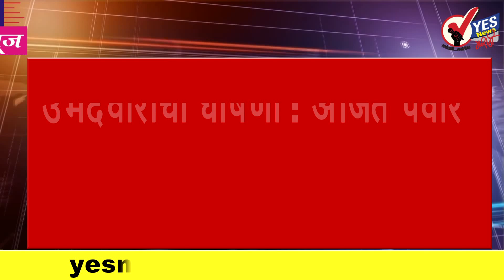सोलापुरात दीड तासात तब्बल ११८ मिमी पाऊस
युतीच्या यादीनंतरच आमच्या उमेदवारांची घोषणा : अजित पवार
सोलापूर : पावसामुळे लष्करमध्ये भिंत कोसळली, अनेक भागात वीज गायब
चिदंबरम यांच्या भेटीसाठी सोनिया गांधी, मनमोहन सिंग तिहार तुरूंगात दाखल
रेल्वे स्टेशनकडे जाणाऱ्या रस्त्यावर ३ फूट पाणी साचल्याने वाहूतक बंद झाली होती
२६ सप्टेंबरपासून सलग पाच दिवस बँका बंद ; साप्ताहिक सुट्ट्यांना जोडून
शेअर बाजारात मोठी उसळी, सेन्सेक्स 1200 अंकांनी वधारला
इस्लामिक दहशतवादाविरुद्ध एकत्र लढणार : डोनाल्ड ट्रम्प
राष्ट्रवादीला तरुणाईचा मोठा प्रतिसाद : शरद पवार
भारताचं मालिका विजयाचं स्वप्न भंगलं, ९ गडी राखत आफ्रिका विजयी
भारताचे माजी सलामीवीर माधव आपटे यांचे निधन
ह्य़ुस्टनमधील हाउडी मोदी या मेळाव्यामधील मोदींचे भाषण गाजले
डोनाल्ड ट्रम्प यांच्या खांद्यावर बंदूक ठेवून मोदींचा पाकिस्तानवर निशाणा
जो निर्माण करतो त्याचे पर्व असते ; शिवसेनेकडून पवारांची पाठराखण
पुण्यातील चार जागा राष्ट्रवादी लढवणार, तीन जागा काँग्रेसला : अजित पवार
World Wrestling Championship : महाराष्ट्राच्या राहुल आवारेला कांस्यपदक
भाजप अध्यक्ष अमित शाह 26 सप्टेंबरला पुन्हा मुंबई दौऱ्यावर
आम्हाला अशीच लढत अपेक्षित होती : विराट कोहली
चिन्मयानंद प्रकरण : एसआयटी आज न्यायालयात अहवाल दाखल करणार
९३ व्या अखिल भारतीय मराठी साहित्य संमेलन अध्यक्षपदी फ्रान्सिस दिब्रिटो